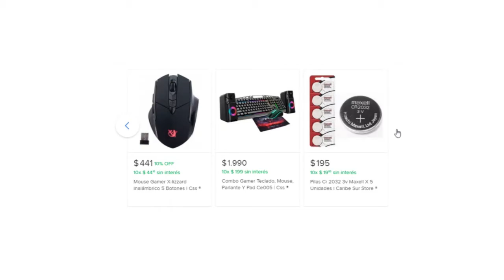¿El mejor teclado económico para jugar? TECLADO ONE HAND + SORTEO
♦QUE ES UN TECLADO ONE HAND? EN ESTE VIDEO LO VEREMOS!♦

PASOS DEL SORTEO:
SORTEO SOLO PARA URUGUAY
SEGUIR A CARIBE SUR STORE Y MR.NOOB775 EN INSTAGRAM
COMENTAR LO QUE QUIERAS Y LA BANDERA DE URUGUAY
Y SU @ DE INSTAGRAM

۩redessociales۩
▬▬▬▬▬▬▬▬▬▬ஜ۩۞۩ஜ▬▬▬▬▬▬▬▬▬▬
MI PC PRINCIPAL:
8gb de ram ddr3 1333Mhz
240 GB SSD
1TB HDD

INTRO: 0:00
QUE ES UN TECLADO ONE HAND? 0:10
SPONSOR: 0:18
UMBOXING: 0:44
REVIEW 2:30
GAMEPLAY CSGO: 5:26
GAMEPLAY MINECRAFT: 6:32
MI EXPERIENCIA JUGANDO CON EL TECLADO: 8:12
SORTEO: 9:20
DESPEDIDA 10:13

hashtags IGNORAR
Mr.Noob775